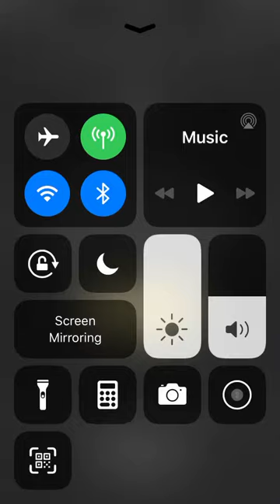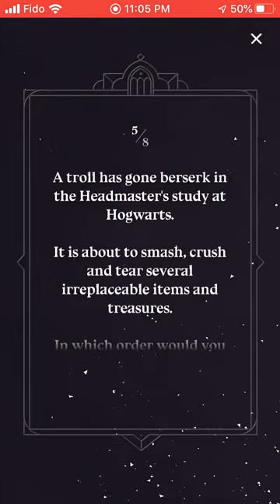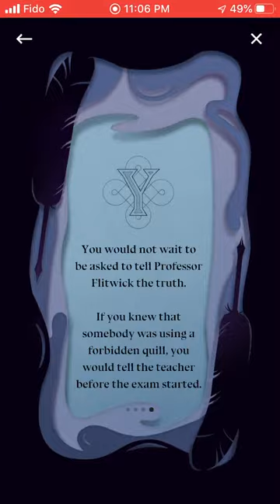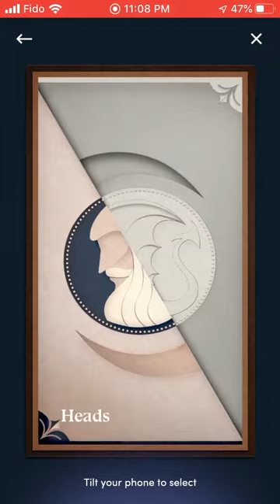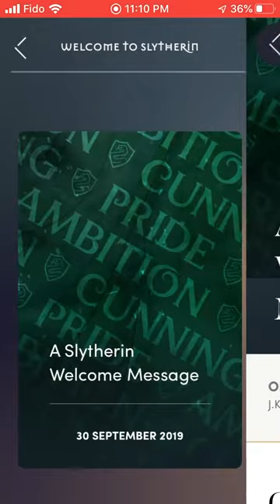I take the new sorting hat quiz on the Wizarding World app!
I have finally decided to the retake quiz lol